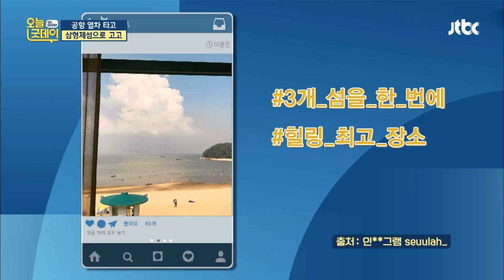인천에서 배 타고 10분! '삼형제 섬' 공항열차 힐링 오늘, 굿데이 90회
여행의 들뜬 마음을 싣고 달리는 공항열차!
선착창에서 배를 타니 여행의 설렘은 두배
삼목항 → 첫째 섬 신도까지는 배로 10분
아름다운 자연경관 차려입고 맞아주는 섬♡